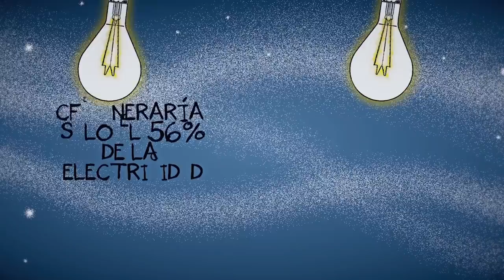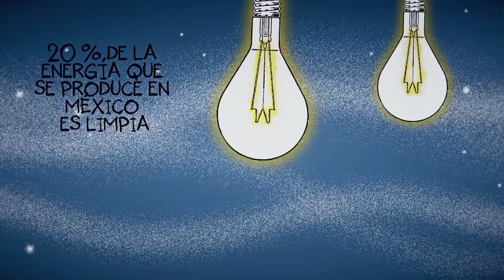CHAMUCO TV. Mario Campa